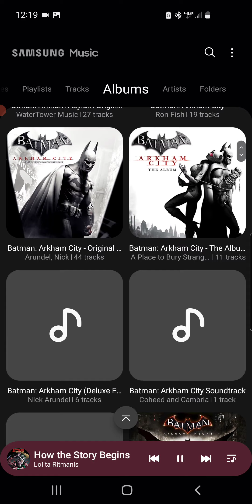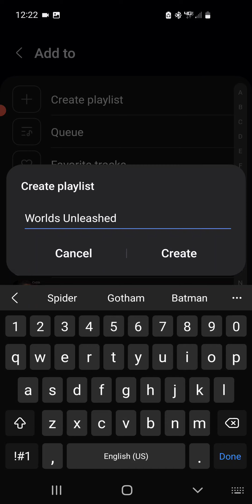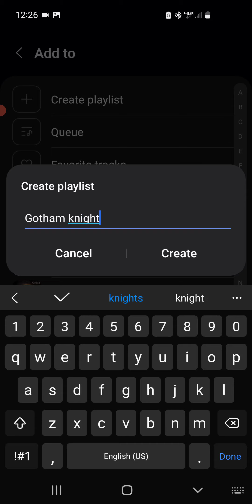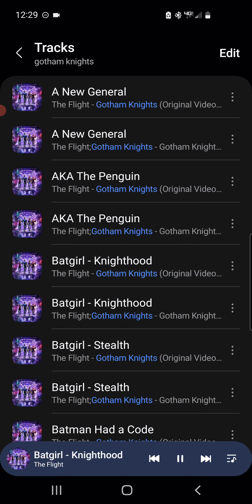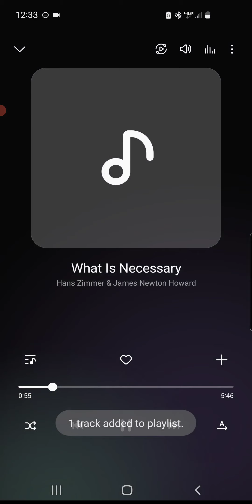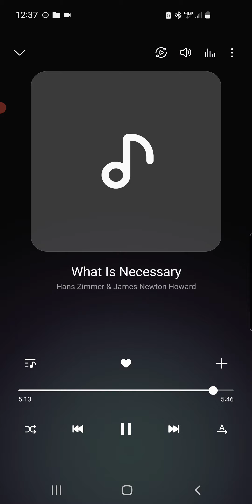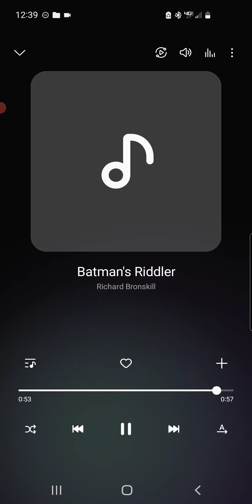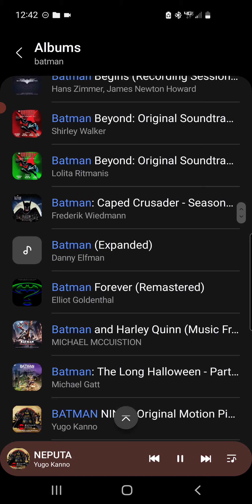Worlds Unleashed Batman Music